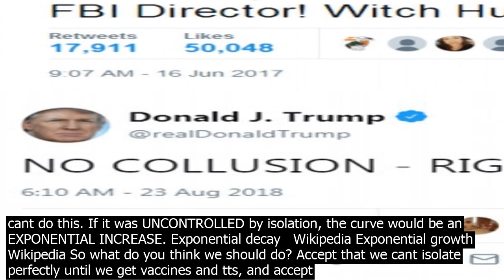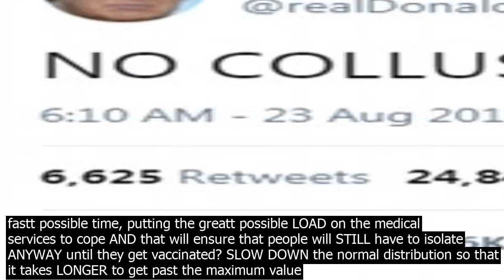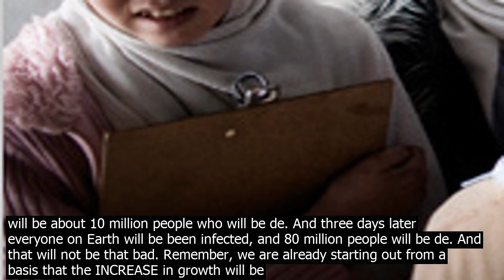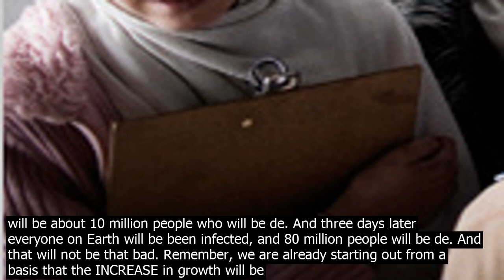With reports that some cities and countries reaching their covid peak governments sugge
Of course. Now I know that I am repeating my answers to other qutions. But I can summarise. We WANT to MODEL the pandemic infection rate as a NORMAL DISTRIBTION. Normal distribution   Wikipedia We want to do this for four main reasons  We do not yet have a vaccine and a tt for everyone to use We KNOW we can only use this MODEL do this if the numbers of INFECTED that can INFECT can be PARTIALLY co.ntrolled by ISOLATION. If it was PERFECTLY co.ntrolled by isolation or vaccination, the curve would be an EXPONENTIAL DECREASE. But we cant do this. If it was UNCONTROLLED by isolation, the curve would be an EXPONENTIAL INCREASE. Exponential decay   Wikipedia Exponential growth   Wikipedia So what do you think we should do? Accept that we cant isolate perfectly until we get vaccines and tts, and accept that there will be MAXIMUM at a point, where if it is NORMAL distibution, SHOULD MEAN that if it takes us four months to reach a maximum, it will be four months to reach the point where there is an exponential decrease the vaccination and herd immunity that ki.lls it off? Which is what we should be doing? Do nothing to CONTROL the isolation and have an EXPONENTIAL INCREASE in INFECTED who can INFECT? With the hight number of people who die and the inevitable breakdown of society? RELAX isolation so that the PEAK is at a maximum in the fastt possible time, putting the greatt possible LOAD on the medical services to cope AND that will ensure that people will STILL have to isolate ANYWAY until they get vaccinated? SLOW DOWN the normal distribution so that it takes LONGER to get past the maximum value than it needs to, in terms of vaccination and tting at the end? Even though this means much much more STRINGENT isolation and the greater risk of mutation into one that will need a different TEST and VACCINE? Remember   theoretically LESS people will die. Hopefully you can see what the solution is  Accept that we cant stop the virus from spreading, and that it would be impossible to have perfect isolation, because the medical services WILL need to take risks anyway, and there will be people doing essential wor.k taking the greater risks too. Try to CONTROL the number of infected who can infect. This will NOT be the infected who are sick in hospital or at hom.e not showing serious symptoms. Control by isolation. This will still be the people who take risks when isolating at hom.e, and the people doing the essential wor.k. Especially in the hospital. And we have to accept that too. Try to co.ntrol it this way because we can MANAGE it better, leading to fewer dehs overall. And WHEN not if we see that this strategy is worng, and we are NOW over the hill being very very careful to NOT do ANYTHING AT ALL that changes things. From the RIGHT side of a NORMAL DISTRIBUTION. To an exponential increase, which will look like a SPIKE on the right hand side of the HILL, if as soon as we see it we STOP doing the incredibly selfish and stupid thing we did to spike it. Now I know that this is very very hard for some people, probably because they really do not understand mathematics, to understand. But if you are STUPID, and SELFISH, and IGNORANT enough to RELAX the isolation right after the PEAK, you in fact will make things MUCH WORSE.   you will. First of all, I am only saying that we can MODEL the distribution as normal. If we have no co.ntrol at all, the distribution increases exponentially. UP. So you WILL see a SPIKE if you get BORED of waiting around for the GOOD NEWS that we were doing the right thing   so far. Or much worse than a spike. But the ENTIRE MODEL relies on the fact that you have a CONSISTENT level of co.ntrol. It is EXPECTING a herd immunity effect to WORK   with everyone who is not infected staying at hom.e. If you change that degree of co.ntrol, if for example say the peak in England is in May, then there is not only no guarantee that the numbers will decrease, the numbers will exponentially increase. And so I now need to explain to you what i mean by exponential increase and why it is so important to have this locked down AFTER the peak. I can have a sequence of numbers. 1, 2, 4, 8, 16, … and so forth. This is a doubling. This is an exponential increase. The base is 2, and the number is being multiplied by itself a exponential number of times. So on the LEFT side of the curve, it is not THAT bad. Let us say that each day the number of infected doubles from an initial one. In one week, only 128 people are infected and if ONLY one dies that is about 1pc. But in 30 days over a billion people are infected and there will be about 10 million people who will be de. And three days later everyone on Earth will be been infected, and 80 million people will be de. And that will not be that bad. Remember, we are already starting out from a ba